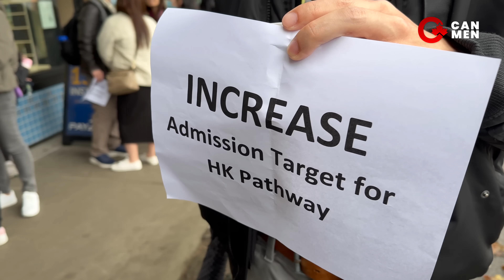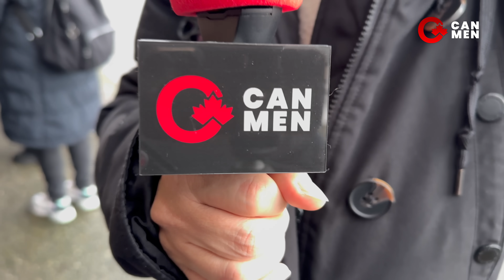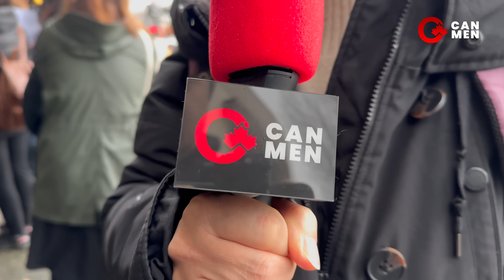IRCC審批滯後！申請BOWP被拒！香港人救生艇計劃再遇挑戰 移加港人與國會議員關慧貞會面為救生艇計劃發聲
日前，針對加拿大移民部（IRCC）審批香港人救生艇計劃永久居民（PR）申請滯後，以及部分申請人被拒絕「過橋工簽」（BOWP）問題，加拿大香港菁英協會（HKYPA）聯同受影響嘅香港人前往溫哥華東選區會見一直關注香港人議題嘅加拿大國會議員關慧貞，並遞交請願信。

是次請願活動約有30人參加，除咗遞信同與國會議員討論相關問題外，請願團隊仲向途人講解請願嘅背景同原因。

住加男人走訪個案，其中一個港人移民家庭正處於人道危機狀態：
工簽到期，被即時解僱，一家四口手停口停，小朋友醫療支援受阻，小朋友問點解我哋咁窮？

住加男人YouTube及Patreon會員專享獨家直播及Discord討論區

「住加財經」加港財經資訊頻道